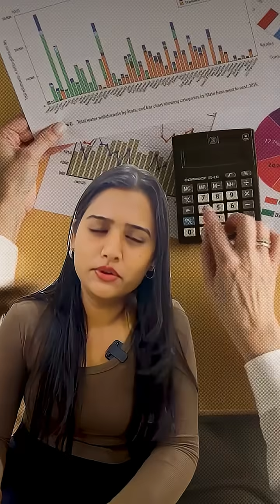Which companies to apply as a Data / Business Analyst Fresher?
Which Companies to apply for Fresher Data/ business Analysts: Where to Start Your Career! 🚀

Are you a fresh graduate or entry-level data analyst ready to dive into the world of data?.

From e-commerce giants  like Amazon to automobile industry and innovative startups, shared some tips on how to apply.

Whether you're eyeing remote opportunities or dream jobs , these picks are based on current job trends, salary insight and growth potential.

If you're just starting out, don't miss this!

Dr. Aditi Gupta
Analytics Mentor